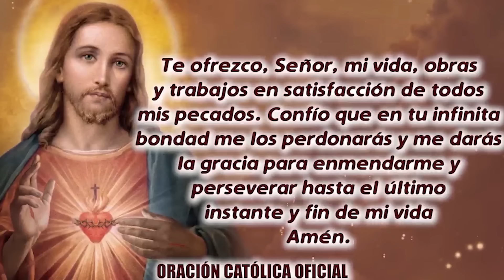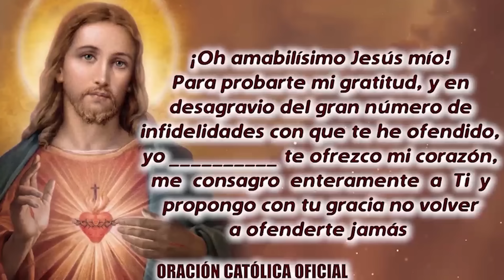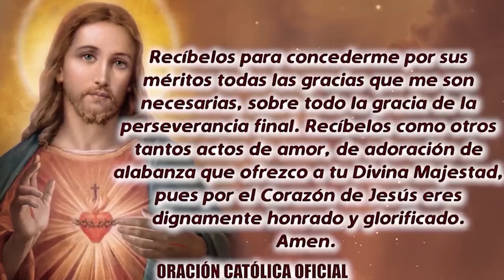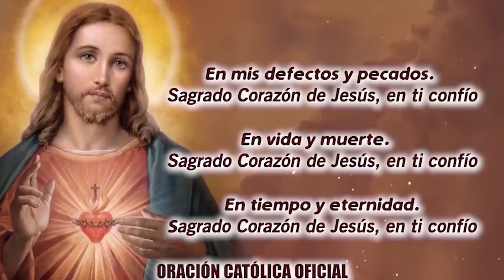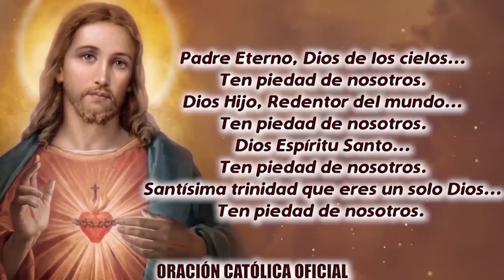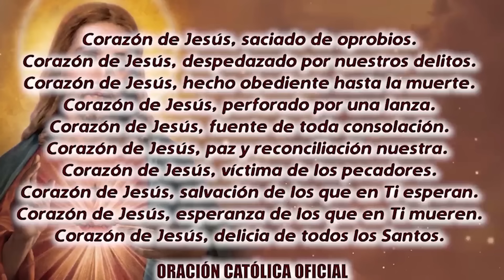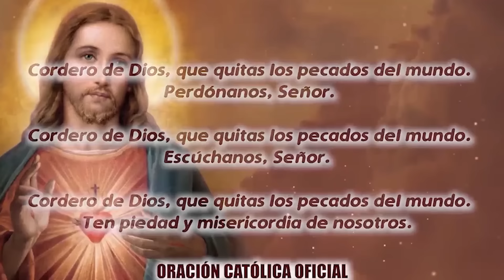ROSARIO AL SAGRADO CORAZÓN DE HOY VIERNES 01 DE NOVIEMBRE DE 2024 ((SAGRADO CORAZÓN DE JESÚS))